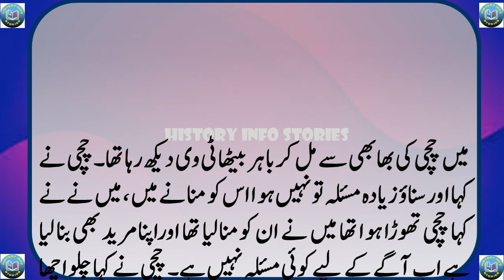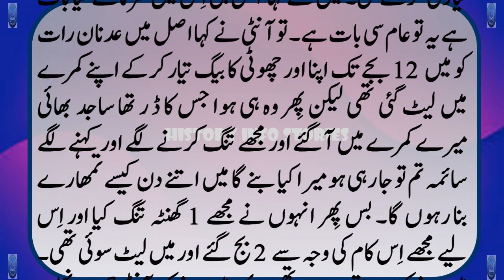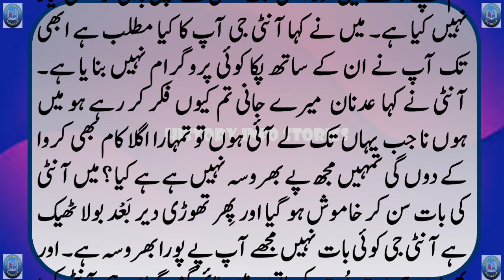My first journey with Saima on train very interesting moment